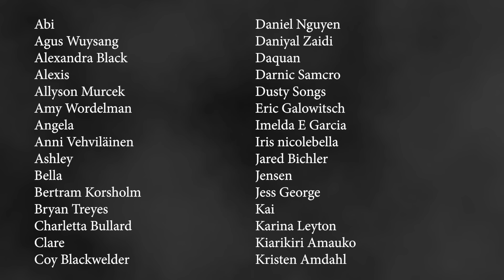Don't Invite The Duppy - Jamaican Scary Story Time // Something Scary | Snarled